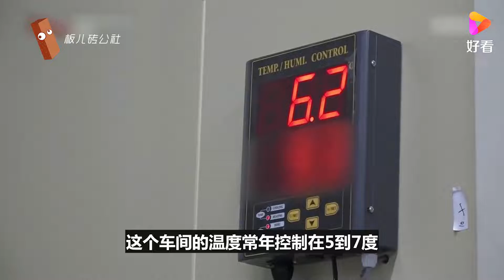原本价格低廉的猪肉，加工后放置两年，售价涨到成本价的18倍